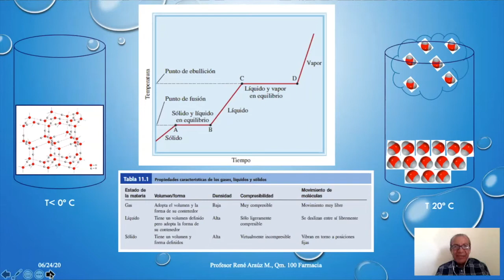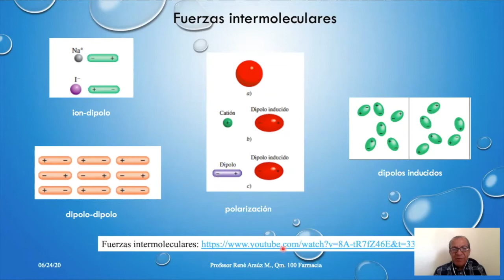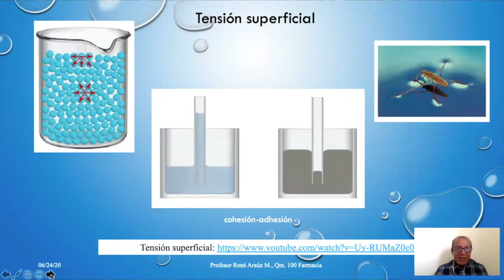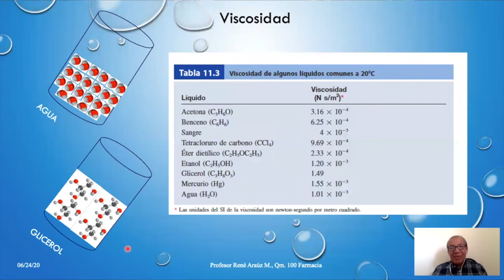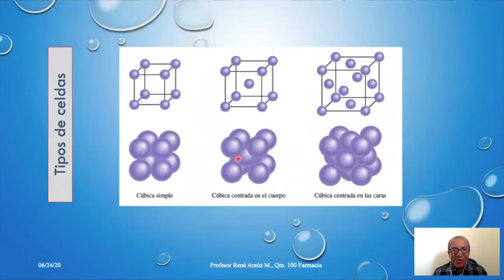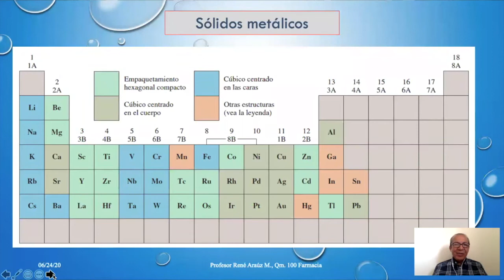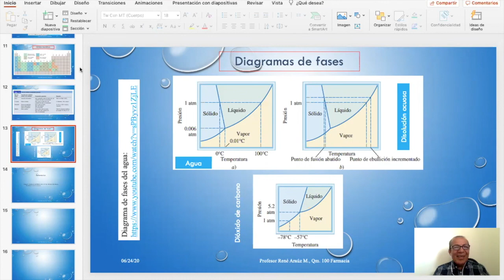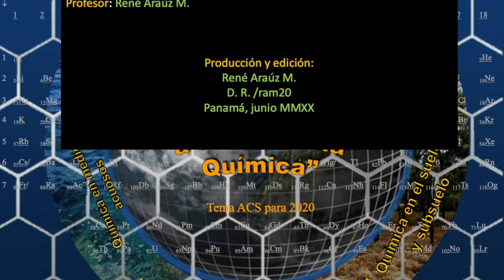AGUA, líquido fantástico (Water, amazing liquid)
Water, amazing liquid shows physical chemistry properties of liquids and basic concepts of solids. It summarizes sections 11.1 to 11.4, 11.6 and 11.9 of Chang's Chemistry textbook.